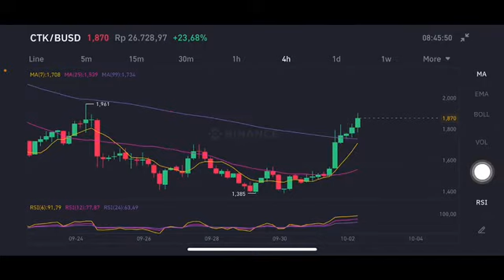CTK PRICE PREDICTION 2021 | CTK COIN PRICE PREDICTION | CTK COIN HINDI | CTK PRICE ANALYSIS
Ctk coin review
Ctk coin
Ctk coin hindi
Ctk coin price prediction
Ctk crypto
Ctk coin price
Ctk coin price prediction 2021
Ctk price today
Ctk price prediction october 2021
Ctk price prediction today
Certik price
Certik ctk
Ctk price update
certik
certick
certik coin
certik token
ctk t.a
ctk
ctk price
ctk usd
ctk usdt
ctkusdt
Ctk price prediction in hindi
Ctk price prediction latest